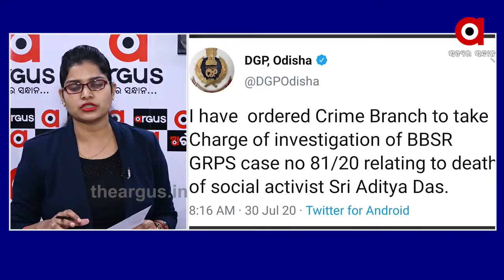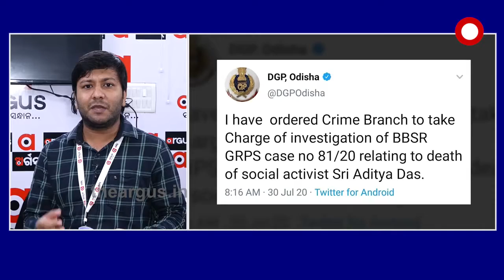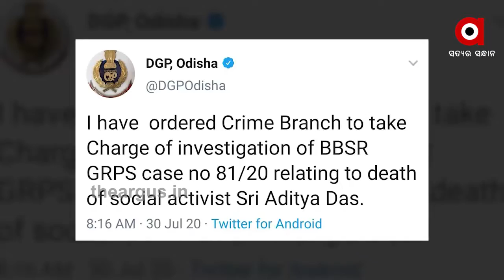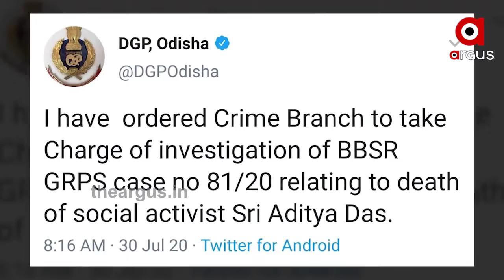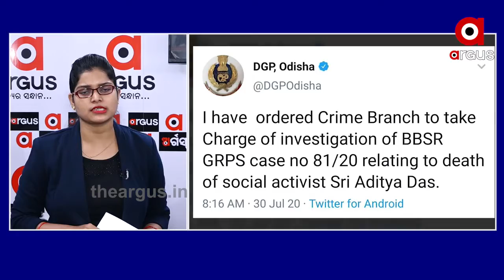ତଦନ୍ତ ଭାର ହାତକୁ ନେଲା କ୍ରାଇମବ୍ରଞ୍ଚ...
ଆଦିତ୍ୟ ଦାସ ମୃତ୍ୟୁ ମାମଲାର ତଦନ୍ତ ଭାର ହାତକୁ ନେଲା କ୍ରାଇମବ୍ରଞ୍ଚWatch all the current, latest and breaking news only on "TheArgus.in" LIVE TV. The one-stop destination for LIVE news on politics, entertainment, sports, gadgets, and business.